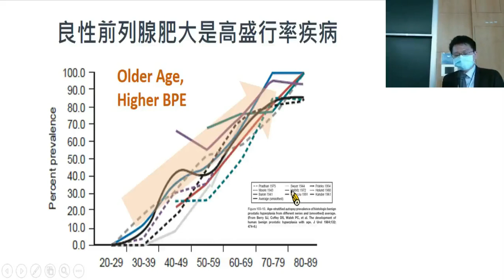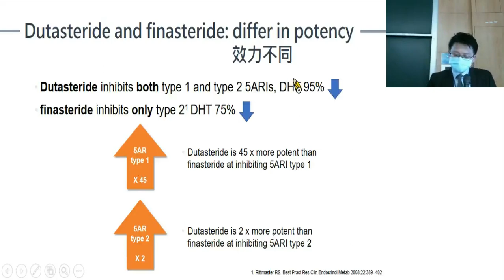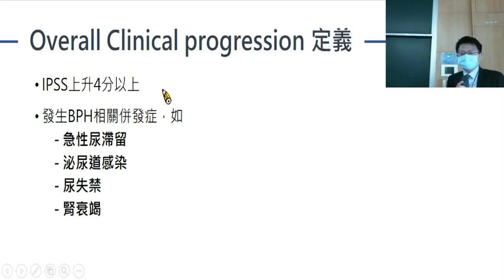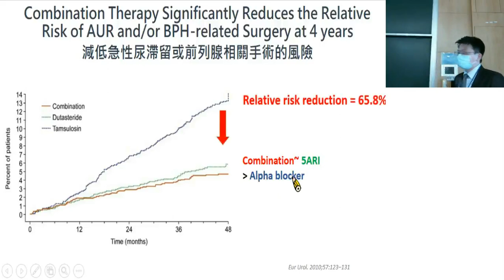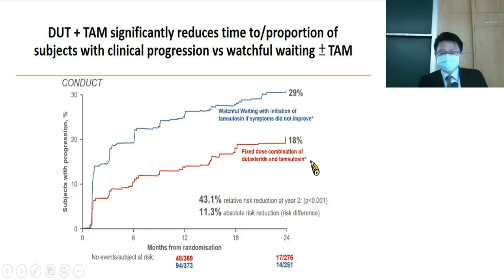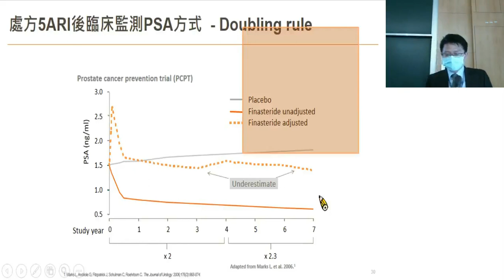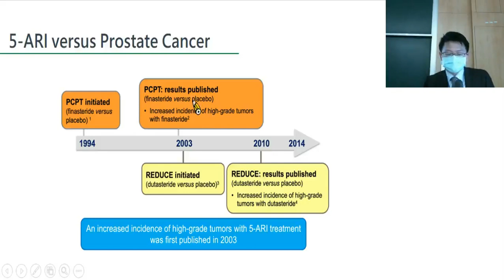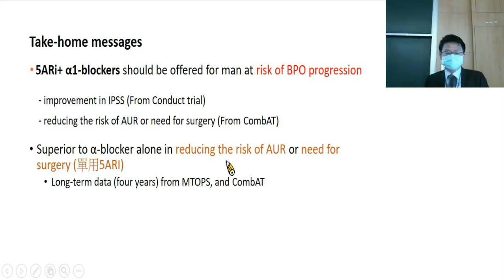【2020 臺灣楓城攝護祭】專1 呂育全醫師-5ARI藥物治療的現狀